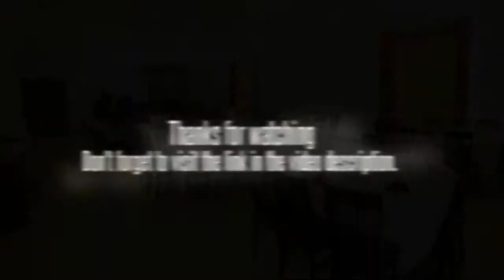Green Tree Inn Wuxi Fazhan Mansion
Established in June 28, 2007, the 30-storey hotel has 94 guestrooms and suites with standard room measuring 26 to 30 square meters.